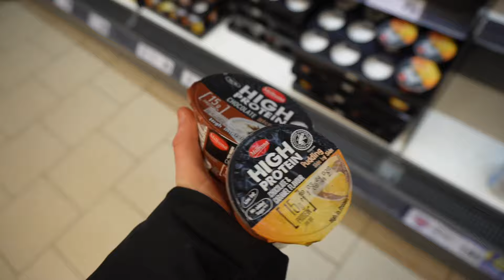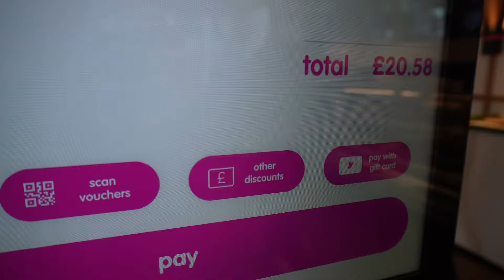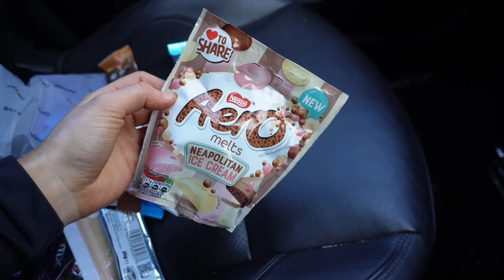Only EATING FOOD I’ve NEVER TRIED for 24 hours!!!!